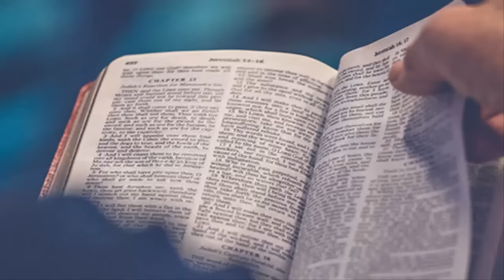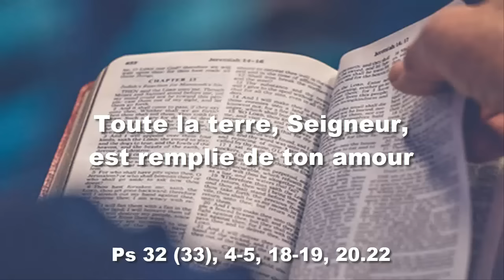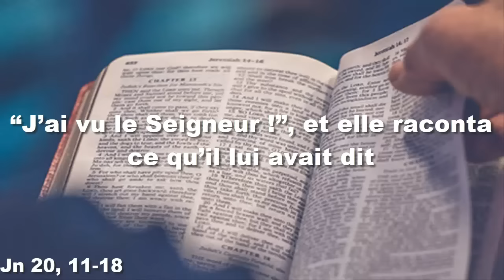Evangile du jour Mardi 2 avril Octave de Pâques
PREMIÈRE LECTURE
« Convertissez-vous, et que chacun de vous soit baptisé au nom de Jésus Christ » (Ac 2, 36-41)

Le jour de la Pentecôte, Pierre disait à la foule :
« Que toute la maison d’Israël le sache donc avec certitude :
Dieu l’a fait Seigneur et Christ,
ce Jésus que vous aviez crucifié. »
Les auditeurs furent touchés au cœur ;
ils dirent à Pierre et aux autres Apôtres :
« Frères, que devons-nous faire ? »
Pierre leur répondit :
« Convertissez-vous,
et que chacun de vous soit baptisé au nom de Jésus Christ
pour le pardon de ses péchés ;
vous recevrez alors le don du Saint-Esprit.
Car la promesse est pour vous,
pour vos enfants
et pour tous ceux qui sont loin,
aussi nombreux que le Seigneur notre Dieu les appellera. »
Par bien d’autres paroles encore,
Pierre les adjurait et les exhortait en disant :
« Détournez-vous de cette génération tortueuse,
et vous serez sauvés. »

Alors, ceux qui avaient accueilli la parole de Pierre
furent baptisés.
Ce jour-là, environ trois mille personnes
se joignirent à eux.

PSAUME
(32 (33), 4-5, 18-19, 20.22)
R/ Toute la terre, Seigneur,
est remplie de ton amour.
ou : Alléluia ! (cf. 32, 5b)

Oui, elle est droite, la parole du Seigneur ;
il est fidèle en tout ce qu’il fait.
Il aime le bon droit et la justice ;
la terre est remplie de son amour.

Dieu veille sur ceux qui le craignent,
qui mettent leur espoir en son amour,
pour les délivrer de la mort,
les garder en vie aux jours de famine.

Nous attendons notre vie du Seigneur :
il est pour nous un appui, un bouclier.
Que ton amour, Seigneur, soit sur nous
comme notre espoir est en toi !

ÉVANGILE
« “J’ai vu le Seigneur !”, et elle raconta ce qu’il lui avait dit » (Jn 20, 11-18)
Alléluia. Alléluia.
Voici le jour que fit le Seigneur,
qu’il soit pour nous jour de fête et de joie !
Alléluia. (Ps 117, 24)

Marie Madeleine se tenait près du tombeau,
au-dehors, tout en pleurs.
Et en pleurant,
elle se pencha vers le tombeau.
Elle aperçoit deux anges vêtus de blanc,
assis l’un à la tête et l’autre aux pieds,
à l’endroit où avait reposé le corps de Jésus.
Ils lui demandent :
« Femme, pourquoi pleures-tu ? »
Elle leur répond :
« On a enlevé mon Seigneur,
et je ne sais pas où on l’a déposé. »
Ayant dit cela, elle se retourna ;
elle aperçoit Jésus qui se tenait là,
mais elle ne savait pas que c’était Jésus.
Jésus lui dit :
« Femme, pourquoi pleures-tu ?
Qui cherches-tu ? »
Le prenant pour le jardinier, elle lui répond :
« Si c’est toi qui l’as emporté,
dis-moi où tu l’as déposé,
et moi, j’irai le prendre. »
Jésus lui dit alors :
« Marie ! »
S’étant retournée, elle lui dit en hébreu :
« Rabbouni ! »,
c’est-à-dire : Maître.
Jésus reprend :
« Ne me retiens pas,
car je ne suis pas encore monté vers le Père.
Va trouver mes frères pour leur dire
que je monte vers mon Père et votre Père,
vers mon Dieu et votre Dieu. »
Marie Madeleine s’en va donc annoncer aux disciples :
« J’ai vu le Seigneur ! »,
et elle raconta ce qu’il lui avait dit.